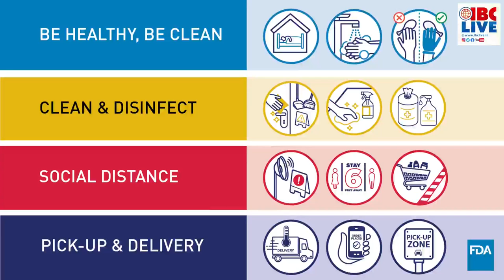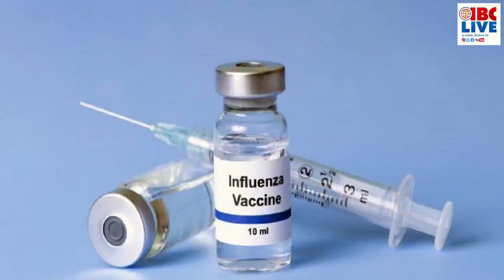IBC Hello Goodmorning Bullettin 14 10 20 Wed